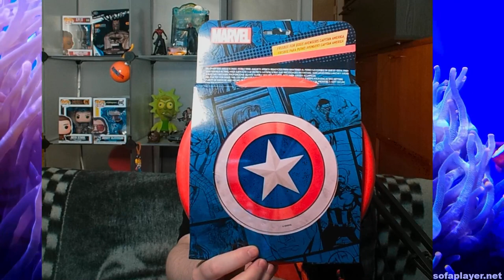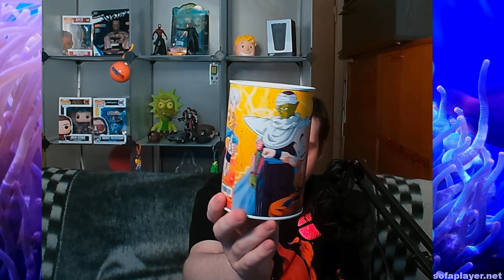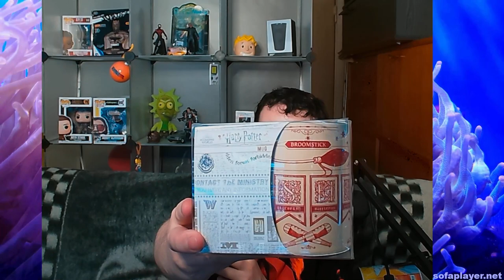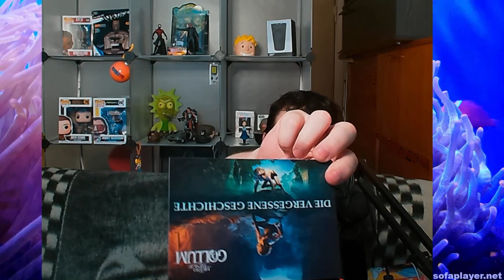👉 Unboxing Lootchest Plus Juni 2023 👈 Was steckt drin?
Eine weitere Folge von Unboxing Lootchest Plus Juni 2023. Was steckt drin? Das erfahrt ihr hier!  Viel Spaß dabei! :)

Mein Hardware

- 2x G.Skill Trident Z RGB 16GB DDR4 16GTZR Kit 3200 CL16 (2x8GB)
- 2. Cam: NexiGo StreamCam N930E